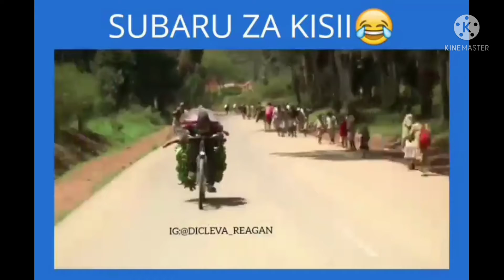Naivasha safari rally Vs Kisii Subaru's